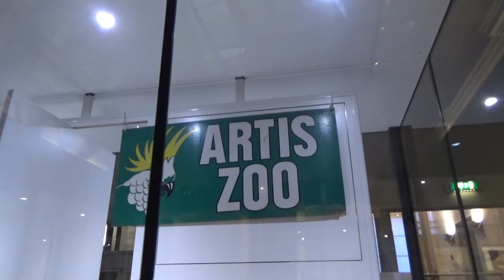Artis, Oog op Artis (expo)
We nemen in het aquarium van Artis samen met jullie een kijkje naar de expo 'oog op Artis'. (2017)